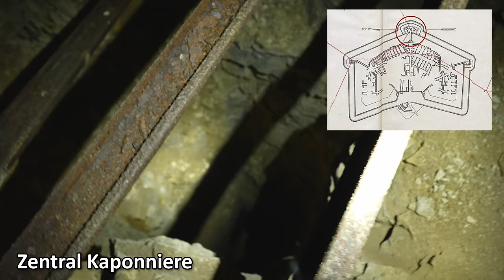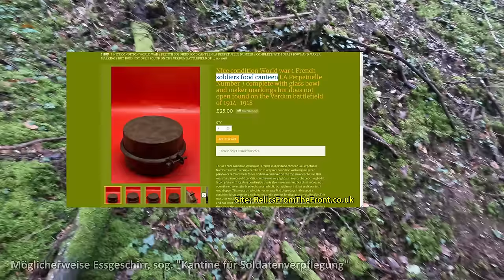Verdun - Bluthölle erster Weltkrieg - Teil 3: Tunnel vom Fort de Tavannes, Munitionsfunde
Das Fort de Tavannes, auch kurzzeitig als Fort de Mouton bekannt, war Teil der Gürtelfestung Fester Platz Verdun. Es handelte sich dabei um ein Zwischenwerk (Ouvrage) der ersten Kategorie und war das erste Bauwerk der Festung, das errichtet wurde12. Das Fort wurde zwischen 1876 und 1879 von den Franzosen erbaut und nach dem französischen Marschall Tavannes benannt3.

In seiner Form ähnelt es den meisten anderen Forts, die Verdun umgeben: ein polygonales Design. Obwohl es heute schwer zu erkennen ist, besitzt es diese typische Form. Das Fort de Tavannes liegt etwa 1600 Meter südwestlich des Fort de Vaux4.

Da es eines der älteren Festungswerke war, bildete es zusammen mit dem Fort de Belrupt und dem Ouvrage de Thiaumont eine wichtige Verteidigungslinie in der Nähe von Verdun2.

Vergiss nicht, den Like-Button zu drücken und die Glocke zu aktivieren, um keine meiner zukünftigen Videos zu verpassen. Bis zum nächsten Mal! 🎥🔔